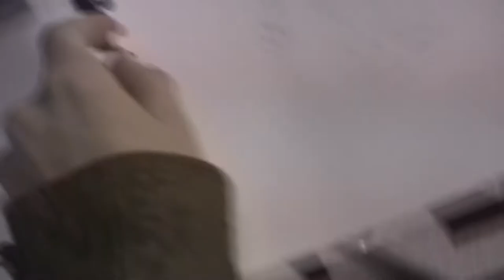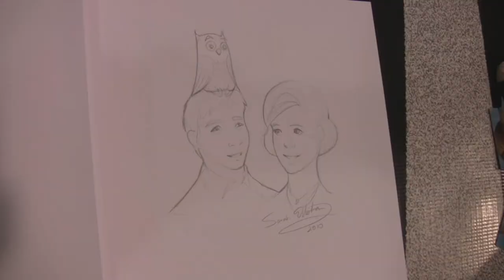Sarah Ellerton at Comic-Con